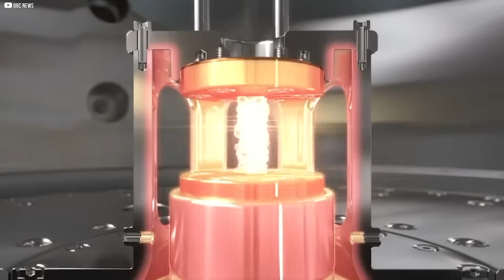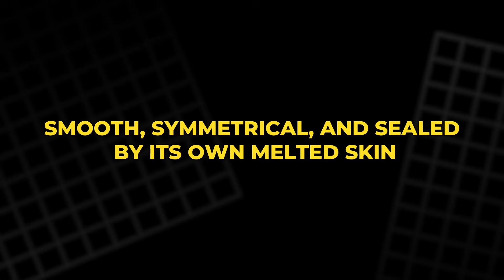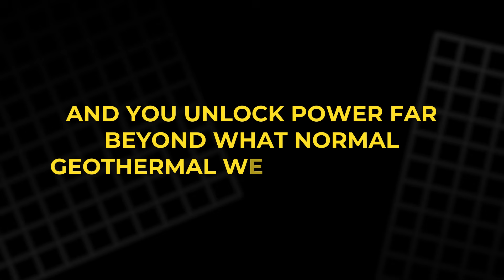The Energy Revolution That Starts by Melting Stone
What if we could melt through the Earth instead of drilling into it? In this quietly powerful deep dive, we explore how Quaise is using fusion-born millimeter waves—once designed to heat plasma—to vaporize rock and unlock the immense geothermal heat beneath our feet. From MIT labs to full-scale rigs in Texas, this isn’t science fiction anymore. It’s a bold step toward clean, constant energy. Discover the technology, the risks, and the vision behind drilling without drills. Because the future of power might not lie in the skies—but deep underground, where fire waits in silence. The question is: how deep will we go?